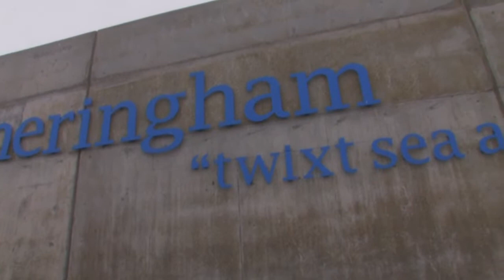North Norfolk Railway, The Poppy Line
A very short video of the lovely Poppy Line between Sheringham and Weybourne, this was Boxing Day in the UK (26th December), where warm Mince pies and Sherry were served to us. Worth a visit. Background Courtesy of Son Electronique "Steam"